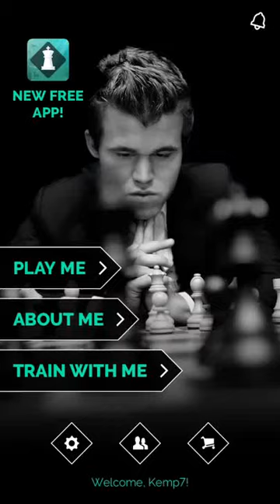Play Magnus - Advanced - Stockfish vs 14 y/o Magnus Bot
Stockfish takes on the Magnus Carlsen Bot at age 14 in his app, "Play Magnus" :)

Hardware: Toshiba C55D laptop with AMD 8A-6410 quad-core processor, AMD Radeon R3 GPU, 4GB RAM

Song: "Little Drunk, Quiet Floats" by Puddle of Infinity

SPOILER - GAME PGN:

[Event "Play Magnus - Advanced - Stockfish vs 14 y/o Magnus Bot"]
[Site "Play Magnus"]
[Date "May 4, 2017"]
[White "Magnus Carlsen Age 14 Bot"]
[Black "Stockfish 8 (24 depth)"]
[WhiteElo "2550"]
[BlackElo "3480"]

1. e4 e6 2. d4 d5 3. Nc3 Nf6 4. e5 Nfd7 5. f4 c5 6. Nf3 Nc6 7. Be3 Qb6 8. Na4
Qa5+ 9. c3 cxd4 10. b4 Qc7 11. Nxd4 a6 12. Bd3 b5 13. Nc5 Bxc5 14. bxc5 Nxc5 15.
Nb3 Nxd3+ 16. Qxd3 O-O 17. Bc5 Re8 18. Bd6 Qd8 19. O-O Bd7 20. Rf3 Rc8 21. Rh3
h6 22. Qg3 Kh8 23. Qg4 Ne7 24. Nd4 Rc4 25. Rb1 Nf5 26. Nxf5 exf5 27. Qf3 Qb6+
28. Kh1 Be6 29. Rb4 Rec8 30. Rxc4 Rxc4 31. Qf1 d4 32. cxd4 Qxd4 33. Qg1 Qxf4 34.
Rd3 Qe4 35. Rd2 f4 36. Rf2 Bd5 37. a4 f3 38. h3 fxg2+ 39. Kh2 Qe3 40. e6 Rc3 41.
Qxg2 Bxg2 42. Kg1 Bd5 43. Ba3 Qe1+ 0-1